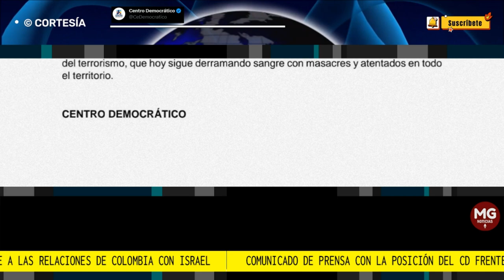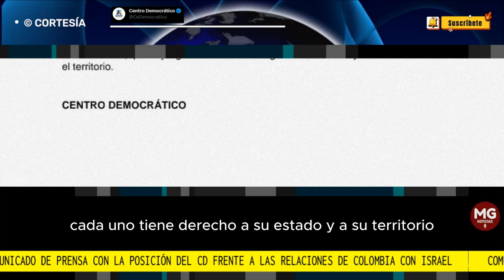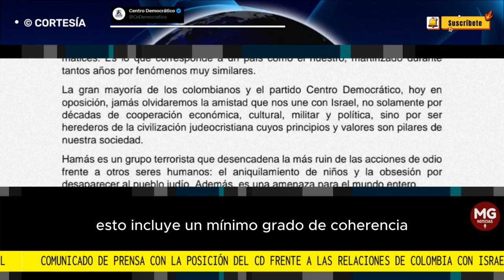🔵 COMUNICADO DE PRENSA DEL CD FRENTE A RELACIONES DE COLOMBIA CON ISRAEL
Comunicado de prensa con la posición del Centro Democrático frente a las relaciones de Colombia con Israel